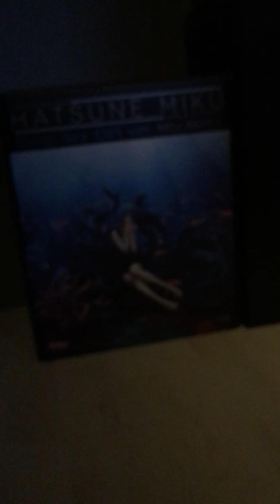Pokemon Mega Evolution Drawings!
In this video i also talk about what to do with my channel for future video’s.